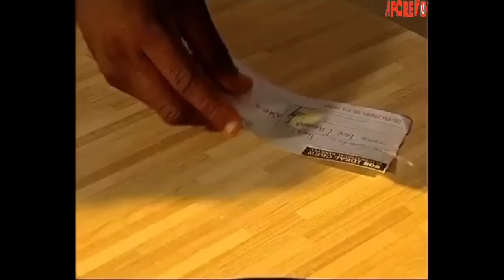You Can't Break A Woman Whose Strength Comes From God TRUE STORY Part 2 - A Nigerian Movie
This Nigerian movie is about Sophia who is bent on getting Raymond under her spell as she uses all her seductive tactics. But Raymond's wife will not sit to see her husband go down.